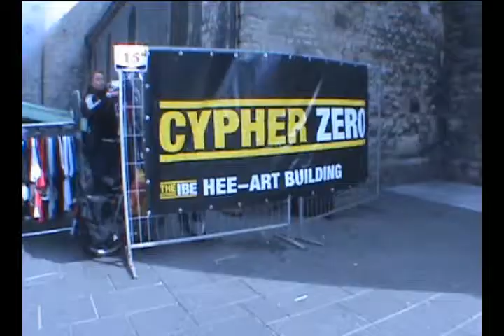IBE The Notorious 2010 Heerlen Highlights part 1/2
Highlights of the IBE The Notorious 2010 that took place in Heerlen, Netherlands, on the 25, 26, 27th of Sept 2010!
Props to Mario, Tyrone and all the IBE team for organising that amazing International Bboy Event!
The Notorious IBE is an annual international breakdancing series that began in 1998. Held in Heerlen, Netherlands, it is a widely known event in the b-boy community. It features some of the best b-boys known around the globe. IBE features special types of competitions such as "All vs. All" where the best bboys from the same country, and/or a combination of countries or continents, form a crew for this event and battle another country or continent.
There are also special "Longest Powermove Battles" where there is a specific powermove selected and all the contestants start at the same time and the last contestant still doing the move wins. Also held during the event are solo battles and specific types of battles, such as popping battles, and cyphers. IBE also features The Octagon, created by Alien Ness, which is both a training technique and battle area, where each bboy takes a turn in an octagon made with cones and yellow tape. The Octagon teaches controlled moves in a restricted environment. What separates IBE from most other competitions is that there are no judges and no winner, which leaves people to decide on who they believe who won a battle.

Soundtrack:
Lord Of The Underground - Funky child
Black Eyed Peas - Bep empire
Jay Z - Show me what you got
Lupe Fiasco - Trials And Tribulations

Kool Master Yas The Happy Hippo
Contre Courant Prod 2010
PeAcE